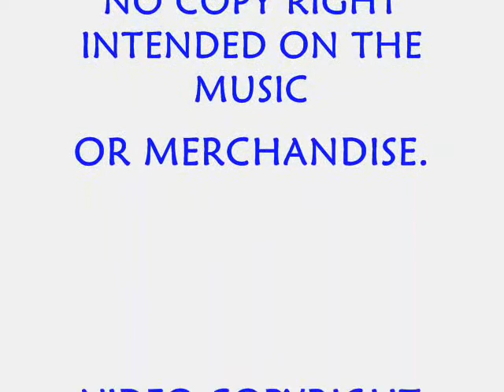Mojo Skate Bench Snow Sesh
I got a Mojo Skate bench this Christmas, so we decided to  take it outside in the snow and sesh it. Enjoi!!